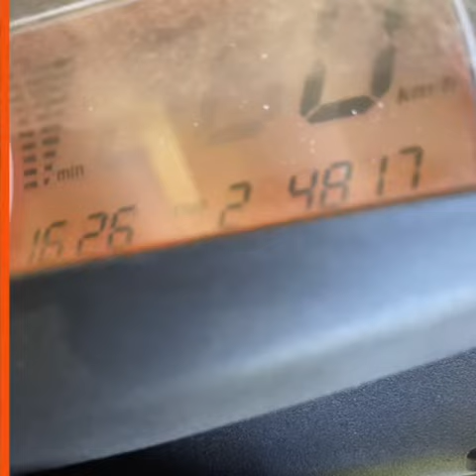Saturday Wanderings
Adv ride north and back.